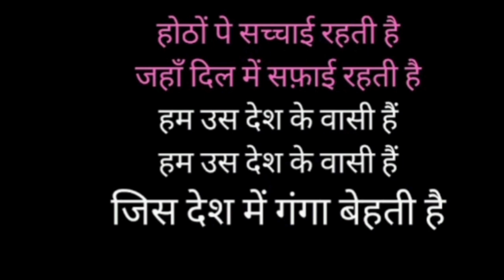Pathaan। Official Teaser। Shah Rukh Khan। Deepika Padukone। John Abraham। Siddharth Anand। Review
Pathan ka boycott
YRF ka boycott
RIP SSR
bollywood boycott
Pathaan
Official Teaser
Pathaan Teaser Review
yash Raj films
Justice for SSR